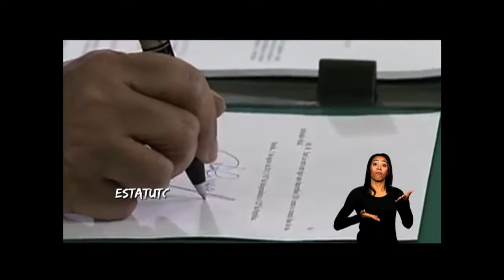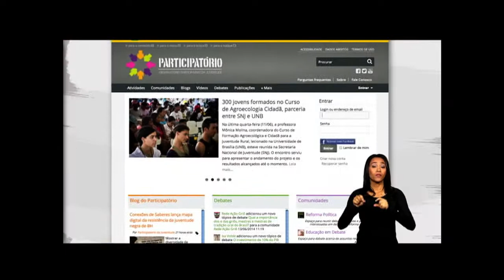Há um ano, manifestações agendadas por redes sociais mobilizaram pessoas em todo o país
CENAS DO BRASIL - 04.07.14: Em junho, completou um ano das grandes manifestações que aconteceram nas ruas de todo o país. O que começou como um protesto contra um aumento de R$ 0,20 nas passagens de ônibus em São Paulo, ganhou corpo com manifestações agendadas pelas redes sociais e com novas exigências, como o fim da corrupção, melhorias na saúde, na educação, redução da violência e liberdade de expressão. O programa debate quais as mudanças que ocorreram no Brasil após esse evento e quais os desafios para ampliar os canais de interlocução entre Governo e Sociedade.